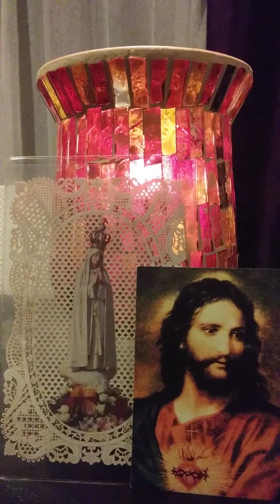"Dance for Exultation" #2 Letters of St. Clare to St. Agnes of Prague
Letters of St. Clare to St. Agnes of Prague